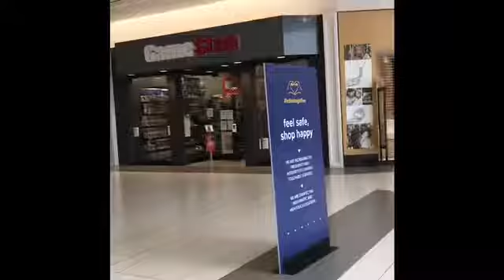Took our Grandkids for Shopping 🛒 🛍 6 stores 🏬 8/24/20 vlog #128